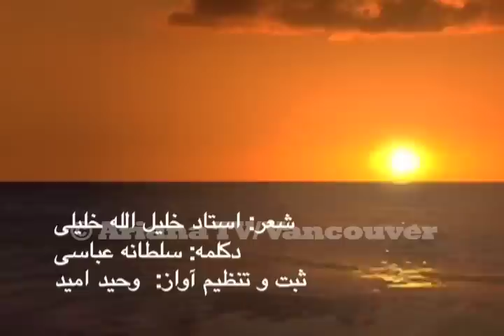Robaye. By Sultana Abbasi Show 8